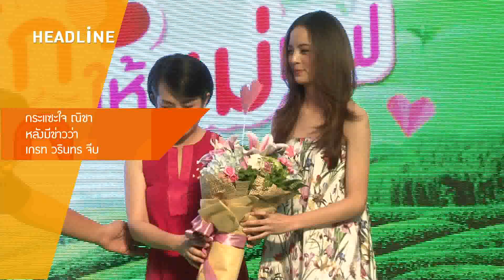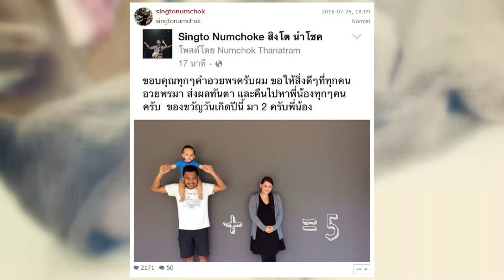Room Service News | 03-08-2558 (1/3)